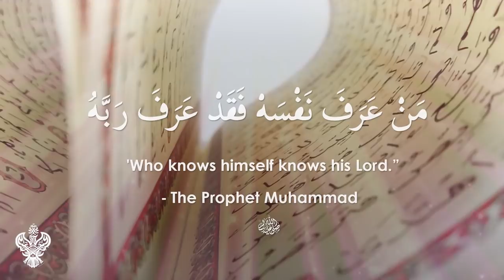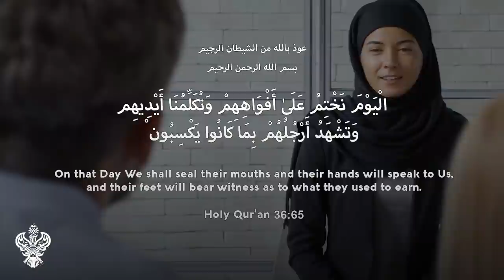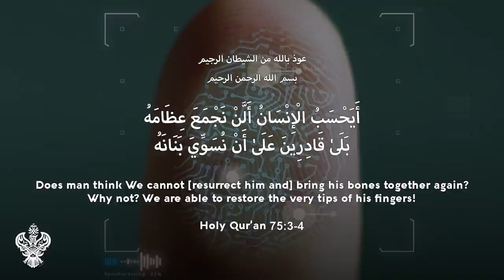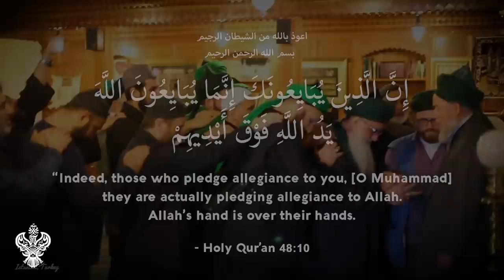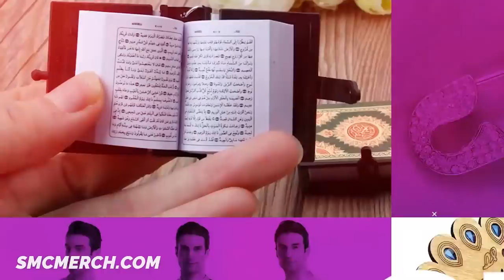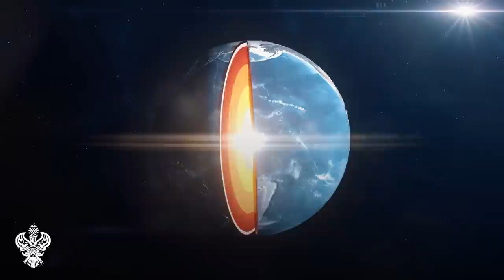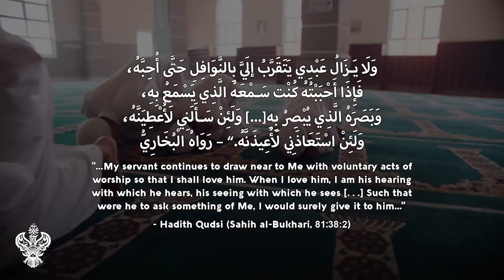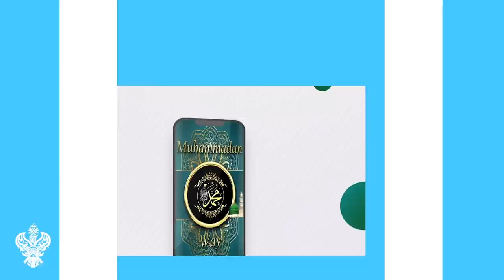DIVINE SECRETS ENCODED IN YOUR HANDS | ACTIVATE HEALING + POWER HANDS | Sufi Meditation Center E208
How to activate the divine secrets and powers in your hands.
Realities of the hands, satellites of your being. Healing powers and divine energies from the hands.
DIVINE SECRETS ENCODED IN YOUR HANDS | HOW TO ACTIVATE DIVINE HANDS